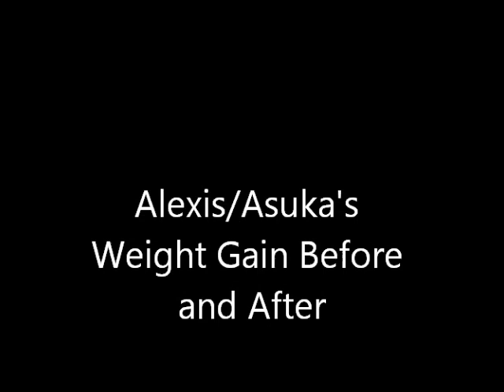Alexis/Asuka's Weight Gain Before And After DoWhatNow Version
Alexis a.k.a Asuka from Yu-Gi-Oh GX Gaining Weight